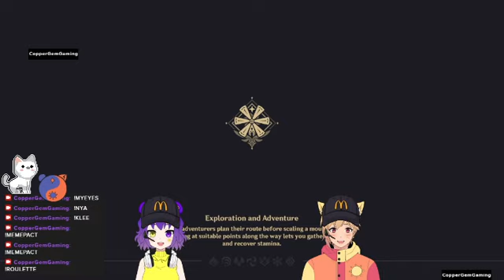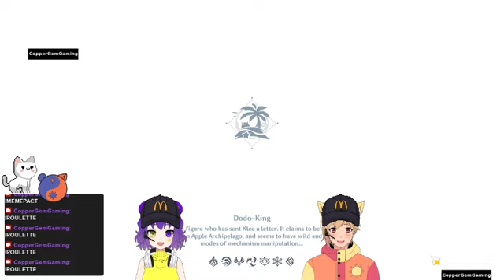Highlight: Genshin Beach Episode pt.2